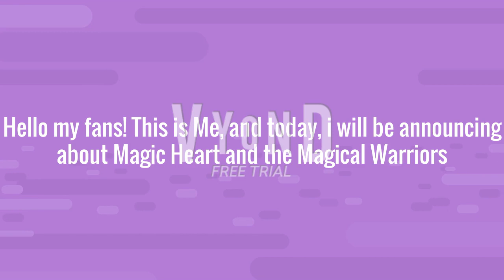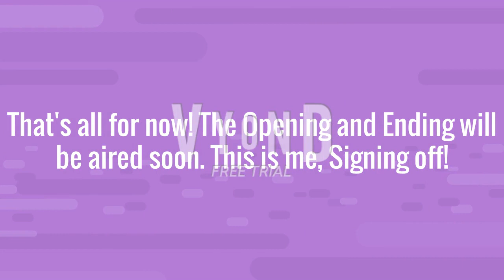Magic Heart and the Magical Warriors Series Annoucement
Hi and thank you for the early 700 subscribers, i appreciate it! I just want to announce a new series or season for Magic Heart by MagicMe123 will be coming soon!

Your Dream Adventure - Mario and Luigi: Dream Team Bros.

Programs used:
Making: Vyond (Website)

Nobody Requested

How to get a shoutout:

Type "Give me a Shoutout"